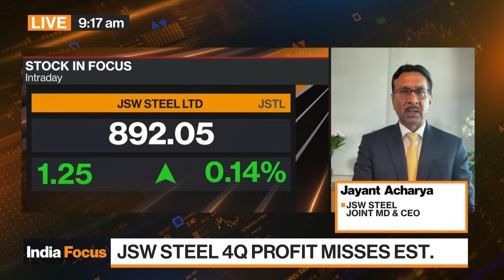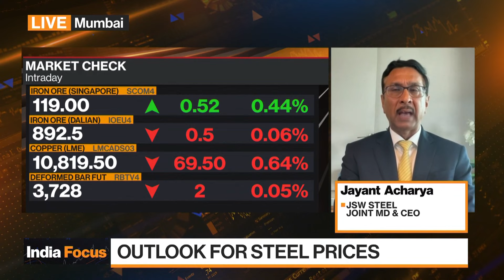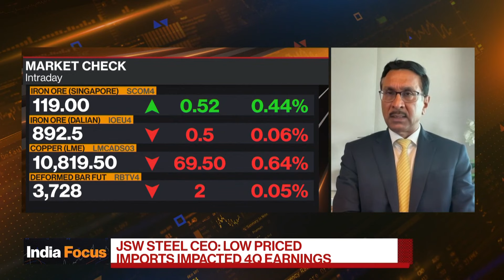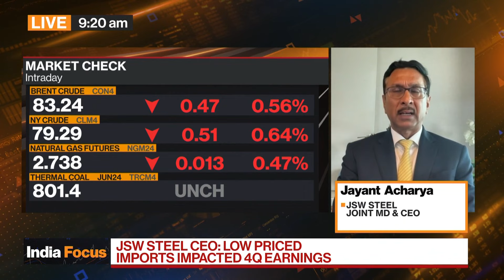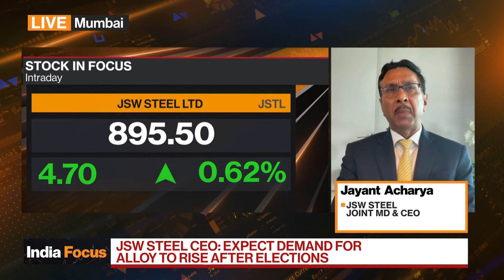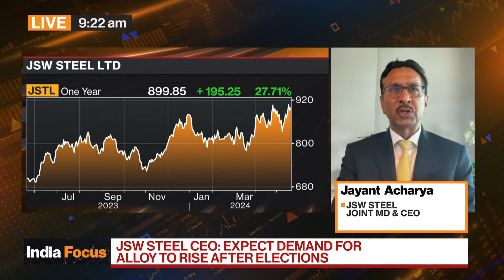JSW Steel Sees Stable Steel Prices This Fiscal Year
JSW Steel Joint MD & CEO Jayant Acharya expects steel prices to be stable this fiscal year. He speaks with Haslinda Amin on "Bloomberg Markets: Asia."